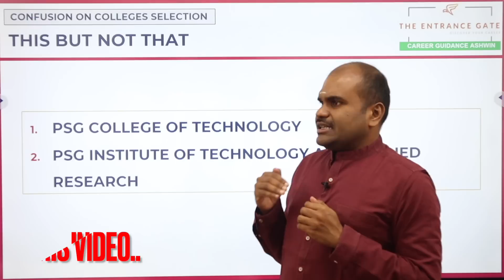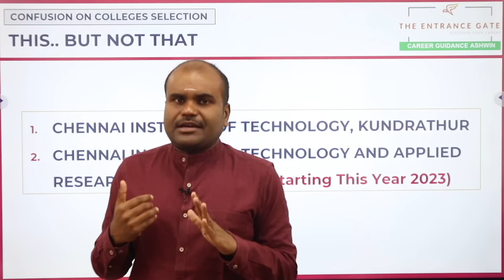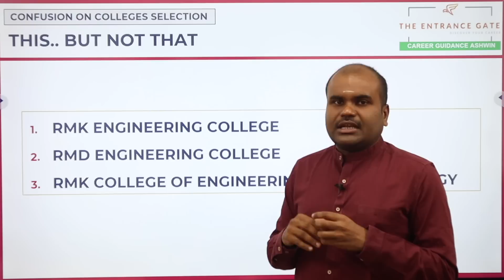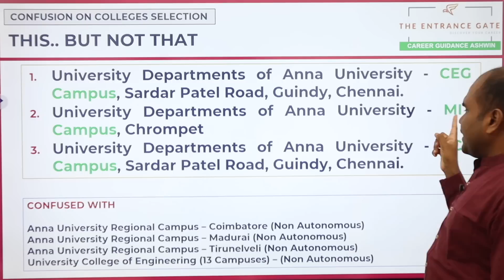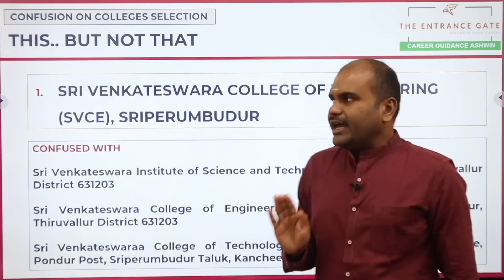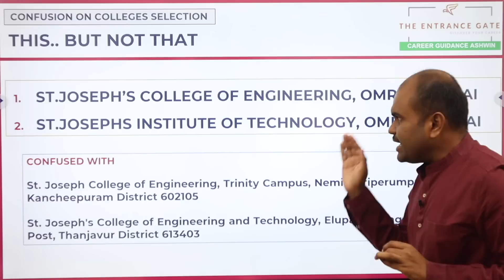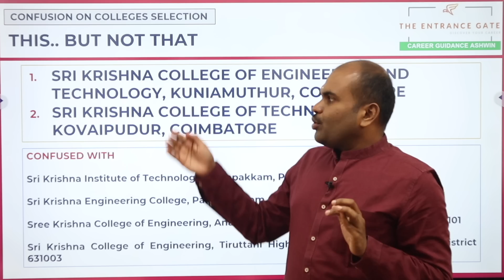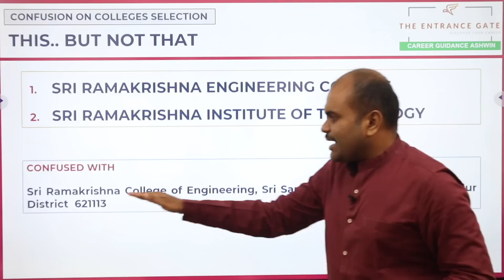TNEA 2023 | கல்லூரியின் பெயர் கூட உங்களை ஏமாற்றும் | Choice Filling-ல் இந்த விஷயத்தில் கவனம் தேவை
/ theentrance.  .

OUR SERVICES
 Architecture
 Agriculture
 Arts & Science
 Biological Sciences
 Commerce
 Computing Science
 Design
 Defense and Pilot Studies
 Economics
 Engineering
 Fashion Technology
 Food Technology
 Fishery Science
 Foreign Languages
 Humanities
 Law
 Management
 Medicine
 Performing Arts
 Research
 Social Sciences
 Teaching, etc.,

OUR SERVICES
1. Interviewing Students & One to One Counselling
2. Career Guidance Seminar
3. Application / Admissions Alert
4. Application fill up
5. Choice filling
6. Self Study guidance